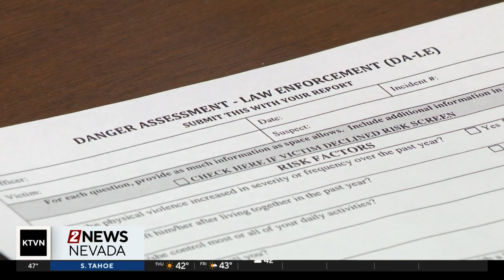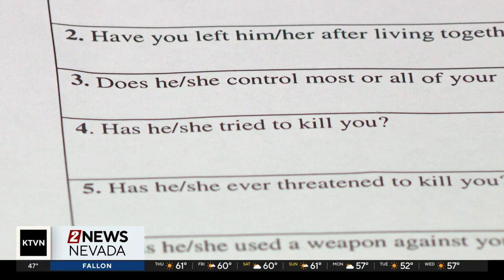Domestic Violence Danger Assessment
Nevada ranks second for domestic violence cases in the country. A new assessment is looking to help protect potential victims.